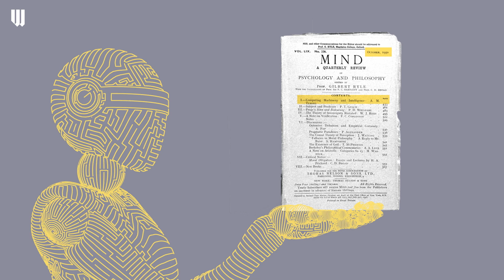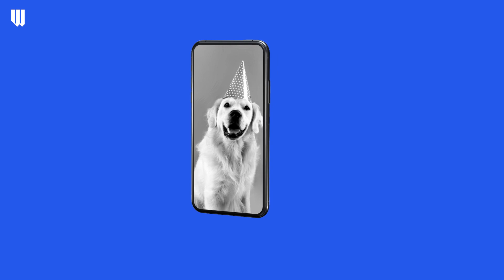Storia, Potenzialità, Problemi dell'INTELLIGENZA ARTIFICIALE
L'intelligenza artificiale è una delle tecnologie più innovative e in rapido sviluppo di oggi. Ma come ci racconta Marco Paretti, ogni innovazione porta con sé grandi potenzialità ma anche grandi problemi, in un ciclo infinito che ci guida verso il futuro.

Ringraziamo il Museo della Scienza e della Tecnologia per la gentile collaborazione.